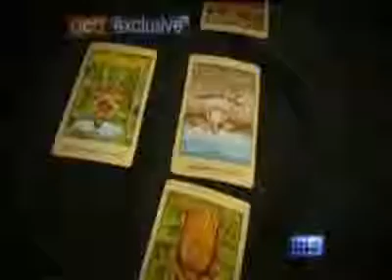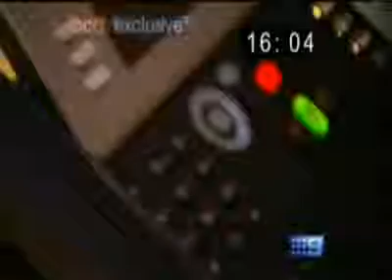Simon Turnbull on ACA (2011)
Psychic Simon Turnbull on A Current Affair discussing the positive side of psychic work. Psychics are put to the test. Skeptic Bob Bruce offers the negative point of view. Reporter is Kate Donnison.